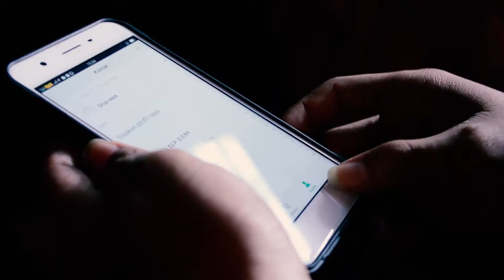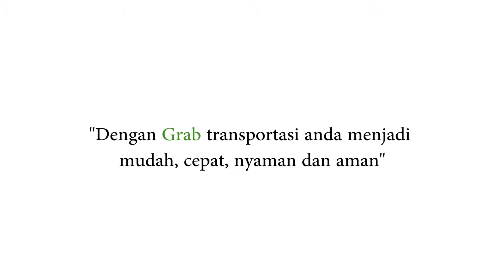Grab's Preferred Partner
Iseng-iseng berhadiah
Grab car
Teknilogi Pengangkutan (TPI)
One Man Band
Nikon D3200